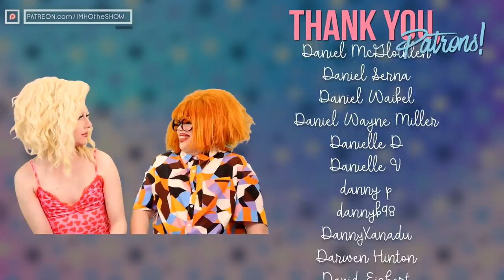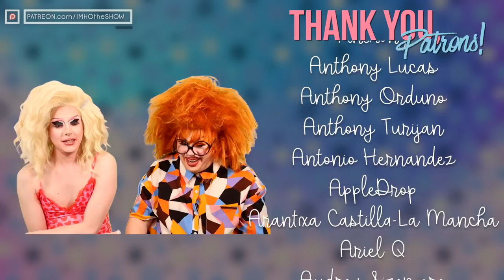IMHO | Drag Race Season 14 Episode 8 Review!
Daya dayid it!

Timestamps:
0:00 Opening Sh*t
3:50 Review Begins
6:24 Girl Groups
13:49 Runways
20:05 The Winner & Bottom 2
23:46 Reminders/Links
24:57 Credits Chat

Tip us!

Patron us!

Cameo us!

IMHO: The Show
5315 N Clark St 208

Call us!